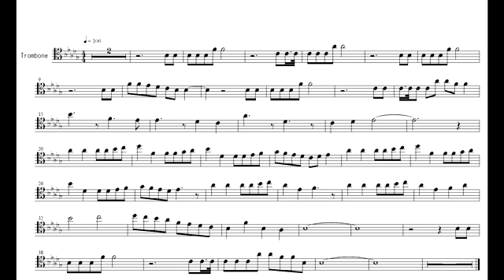アスタリスク19話挿入歌 ド素人がトロンボーンで吹いてみた 「Lonely Feather」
2016春 第２弾
今朝、録画していたアスタリスク第19話見たら、どうしても吹きたくなったので、急遽楽譜作って録音してみました。。。
そういうわけで、「学戦都市アスタリスク」第１９話 挿入歌「Lonely Feather」を、いつものようにド素人が家でこそこそサイレントブラスつけて吹いてみました
今回はどうあがいてもごまかしようがない曲。。。上手い人が吹けば凄いことになりそうですが、所詮ド素人のやっつけ演奏。。。それなら開き直って動画で撮っちゃえｗ、ってことで。。。
ところが、採用テイク動画が撮影失敗ｗ。。。というわけで、動画と演奏は別物になっちゃいました›‹；
繋ぎ目はわざと２拍かぶせてます。。。
みんな、酷い演奏も笑い飛ばせる広い心を持とうぜ＾＾；
楽譜はラスト、演奏は40秒付近より